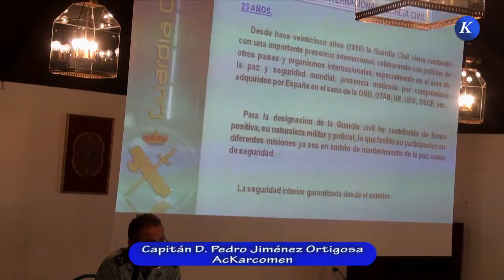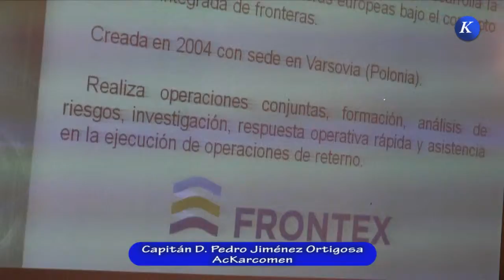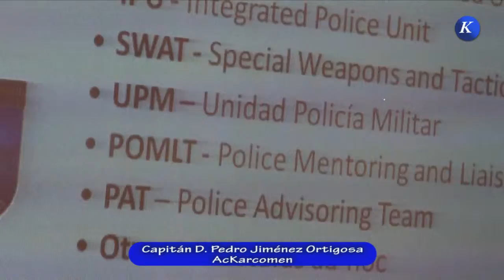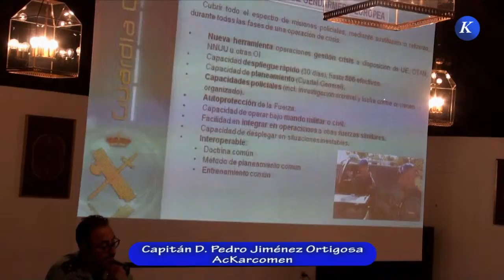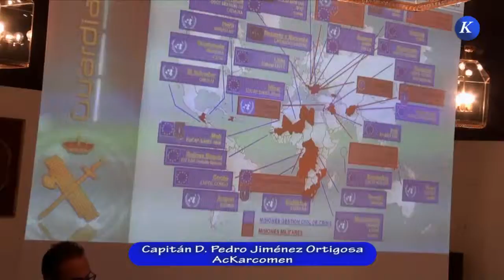Conferencia: La Guardia Civil en el extranjero: Seg. Internacional por Capitan don Pedro Jimenez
Conferencia: La Guardia Civil en el extranjero: Seguridad internacional por Capitan don Pedro Jimenez Ortigosa.

Conferencia impartida por el capitan don Pedro Jimenez Ortigosa dentro de las jornadas. “Conoce a la guardia civil”
Jornadas de puertas abiertas con el ciudadano, por su seguridad y bienestar.
.Dichas jornadas, que tuvieron lugar los días 7 y el 8 de octubre en el salón Torreón del Parador Nacional de Carmona, han sido organizadas por la Guardia Civil, la sede de la Universidad Pablo de Olavide en Carmona – Rectora Rosario Valpuesta y el Economato Social el Carmen de Carmona. Además, cuenta con la colaboración de La Caixa y el Instituto Médico de Carmona.
El objetivo principal de estas jornadas es mostrar a los ciudadanos la labor que realiza la Guardia Civil en beneficio de la sociedad. Para ello, se celebrarán una serie de ponencias a lo largo de estos dos días, en los que se expondrán temas como la historia, organización y misiones de este cuerpo de seguridad del Estado, la labor que realiza con la tercera edad en materia de seguridad o en asuntos relacionados con la violencia de género.
Asimismo, se explicará el trabajo que realiza la Guardia Civil en el extranjero en tareas de seguridad internacional; la seguridad escolar y protección de los menores, con los riesgos que entrañan el uso de Internet y el consumo de drogas; la seguridad vial o la seguridad también en viviendas, comercios y explotaciones agrícolas y ganaderas.
Para ello, se contará con profesionales como Ernesto Segura Iglesias, jefe de la Unidad Orgánica de la Policía Judicial de Sevilla, Fernando Rafael León Santiago, jefe de la Oficina de Prevención de la Comandancia de Sevilla, Pedro Jiménez Ortigosa, jefe de la Compañía de Carmona o Rafael Jiménez Onetti, jefe del Subsector de Tráfico de Sevilla, entre otros.